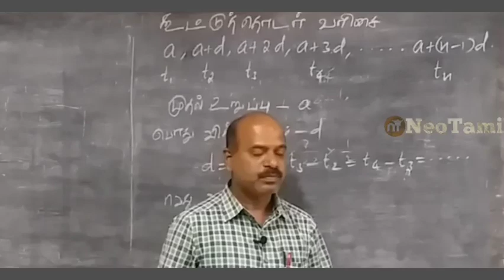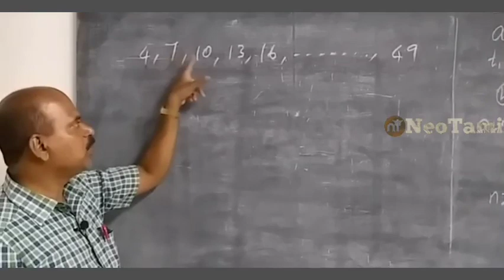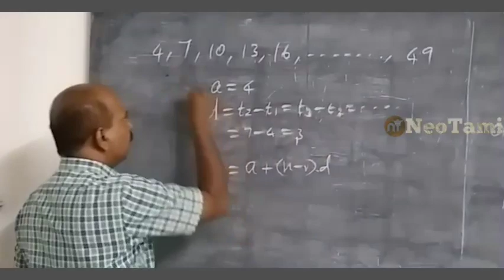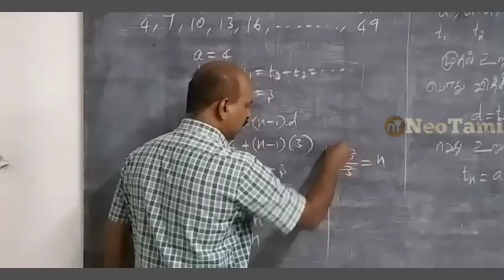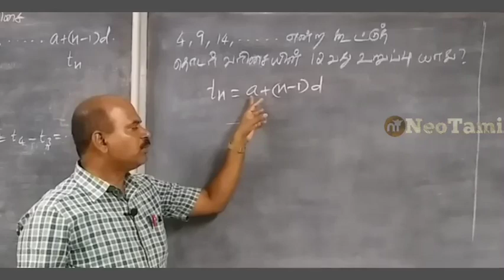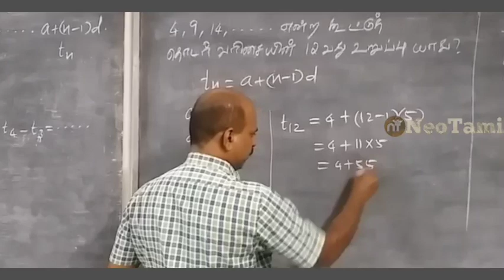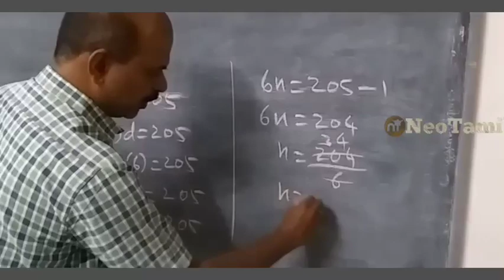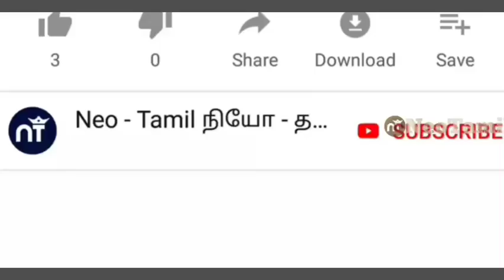M-006. கூட்டுத் தொடர் வரிசையில் உள்ள உறுப்புகள் எத்தனை? | TNPSC | TNTET | TRB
M-006

வணக்கம்..

போட்டித் தேர்வுகளில் வெற்றி பெற..

இந்த வீடியோவில் போட்டி தேர்வுகளுக்கான கணிதத்தில் கூட்டுத் தொடர் வரிசையில் உள்ள உறுப்புகள் எத்தனை?
விளக்கப்பட்டுள்ளது..